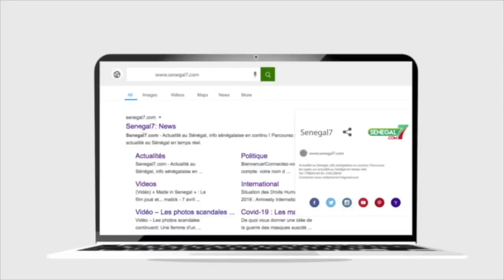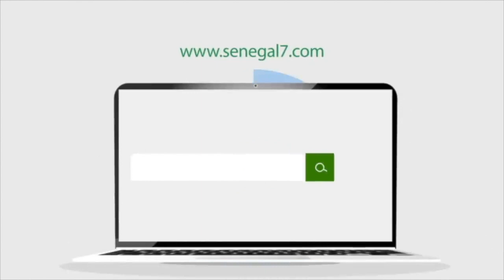Heurts à Keur Massar: "20 millions la perte..." Faye Apple